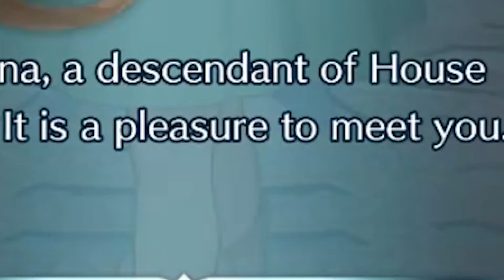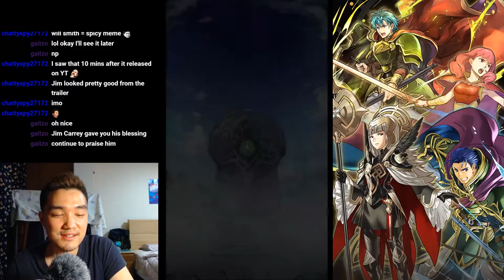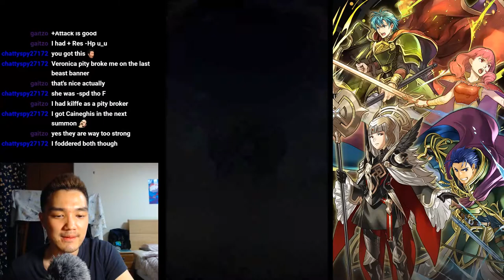1000+ ORBS SUMMONING - CYL2 Hero Fest - Fire Emblem Heroes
Happy Golden Week y'all